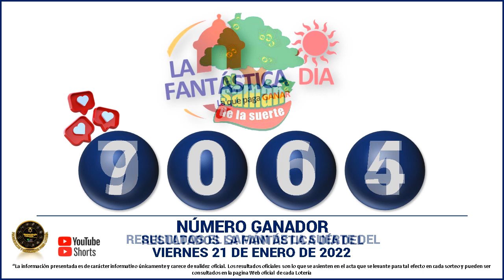Resultados del CHANCE DE LA MAÑANA del Viernes 21 de enero de 2022 ✅🥇🔥💰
Hola buenas tardes, te presentamos los resultados de las loterías y chances en Colombia, vamos con el Resultados del Chance Chances del día del Viernes 21 de enero de 2022.

Resultado chance 21 de enero
Resultado chance VIERNES 21 de enero